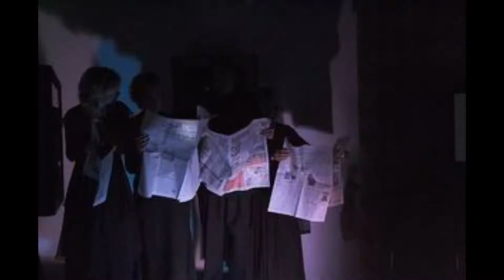2005-06; Fotopresentatie theaterevenement over Belle van Zuylen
Theaterevenement 'L' Année de Belle, une belle année' over Belle van Zuylen,
Gespeeld op 17 en 18 juni 2005
Samenstelling en regie: Ineke de Jongh
Theater, muziek, zang, dans, eten en drinken in de kasteeltuinen en in Slot Zuylen.
Met een theatrale wandeling door museum Slot Zuylen in Oud Zuilen, Maarssen